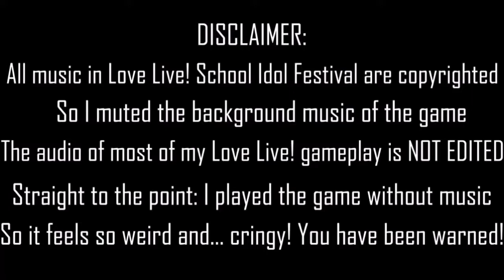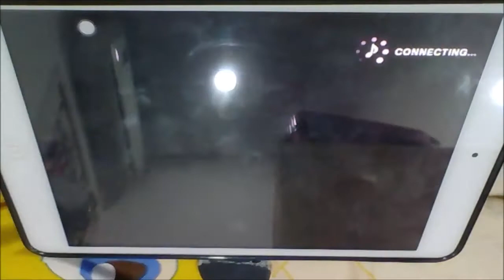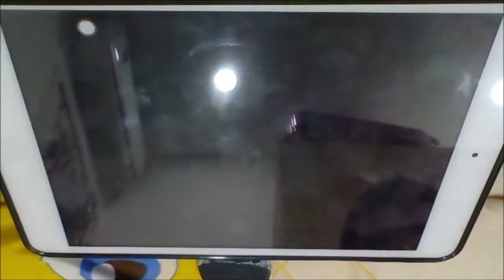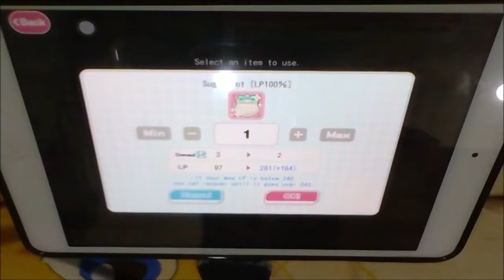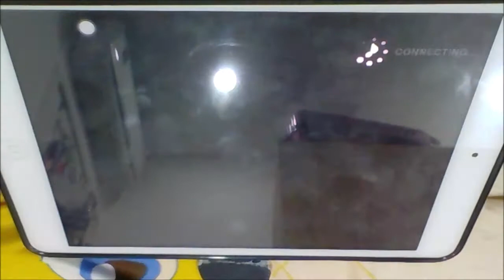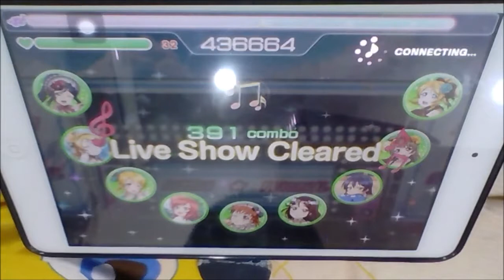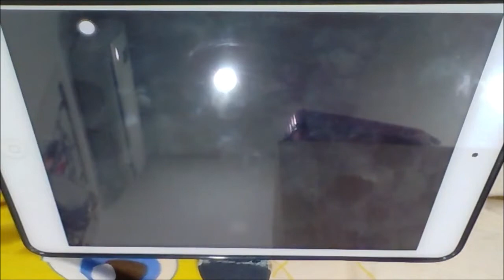Mogyutto "love" de Sekkin Chuu! - μ's l EASY→EXPERT l LivePlay by iPhong (Love Live! Festival)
Seeing the official YT channel of Love Live! School Idol Festival re-releasing a lot of additional stuff on this social media, I was surprised!
▶ Full Title: Mogyutto "love" de Sekkin Chuu! - μ's (Muse) l EASY→EXPERT l LivePlay by iPhong (Love Live! Festival)

▶ Timeswarps: Easy: 0:13/Normal: 3:45/Hard: 7:12/Expert: 10:56